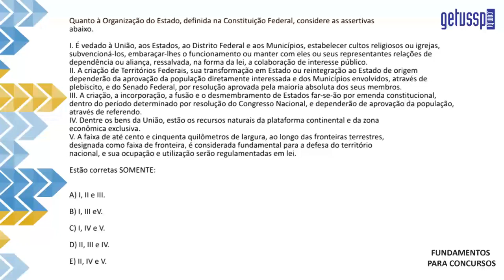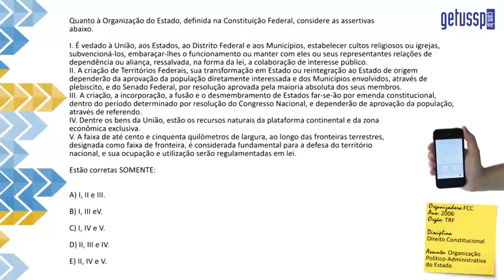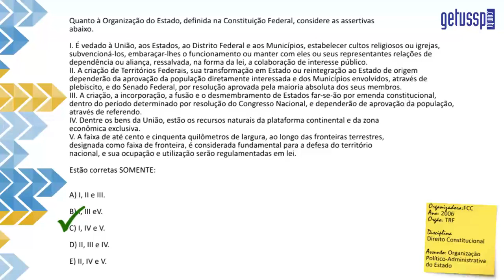Organização Político-Administrativa do Estado | Direito Constitucional | Questões Comentadas #17